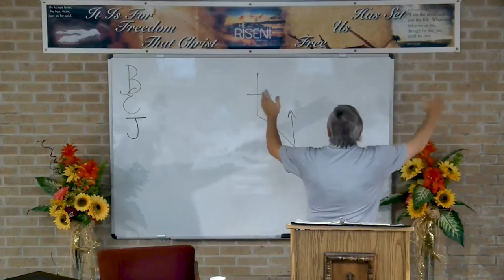DSBC - Ron Adema - Angelic Conflict (#2) - The Fall of Lucifer - July 25th. 2018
Date: 7/25/2018

Pastor: Ron Adema

Series: Angelic Conflict (#2)

Title: The Fall of Lucifer

Text: Isa 14:12-15